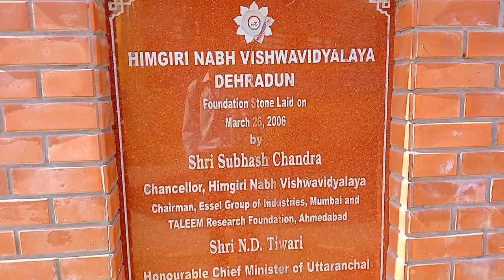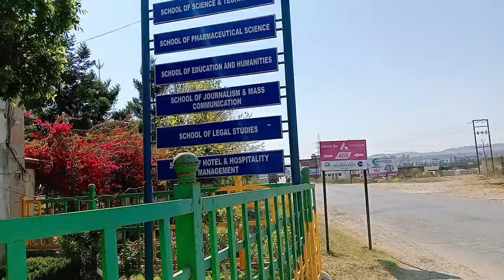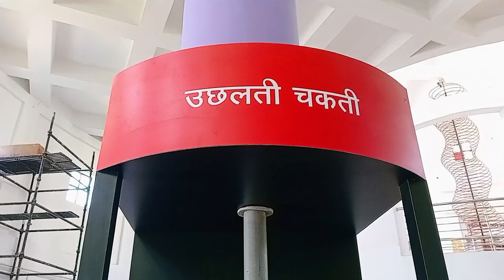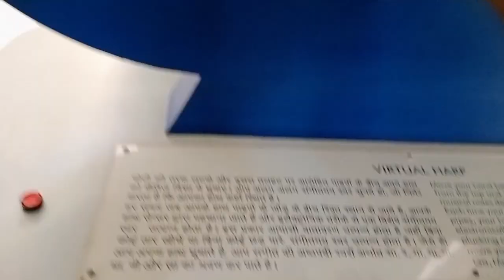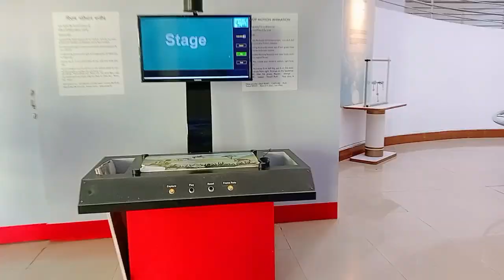Himgiri Zee University || Science museum tour Dehradun || Vlog 56 || daily Vlogs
Science museum tour Dehradun || Himgiri Zee University || Vlog 56 || daily Vlogs